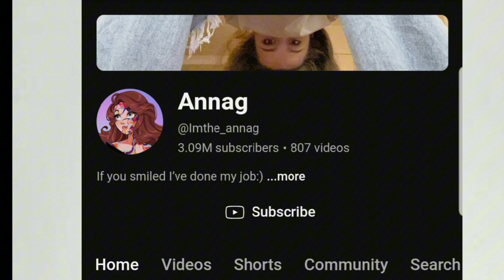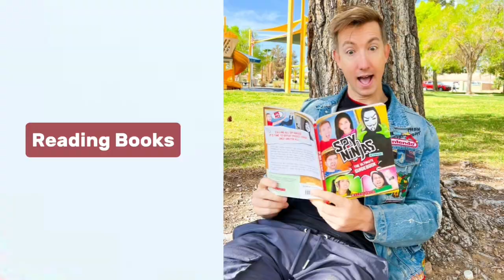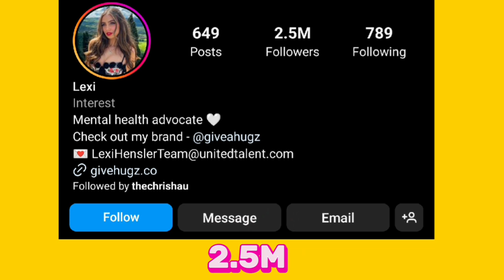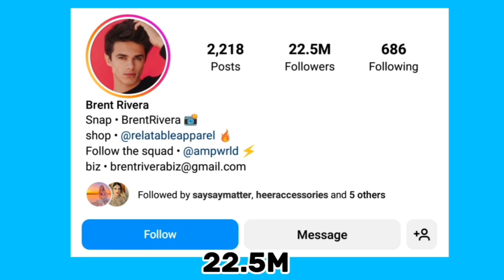Chad Wild Clay Vs Brent Rivera Vs Lexi Hensler Vs Annag Vs Lifestyle Comparison In 2024🌟